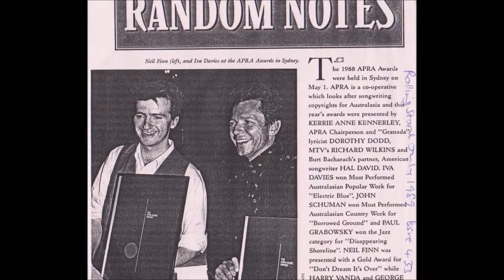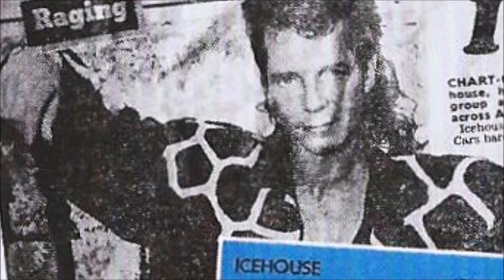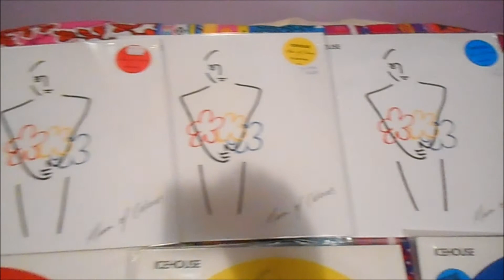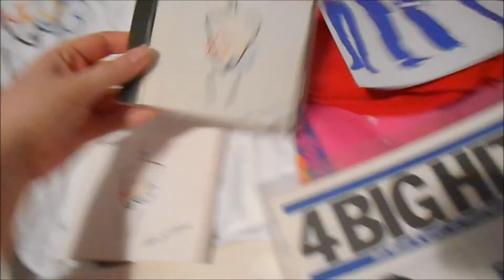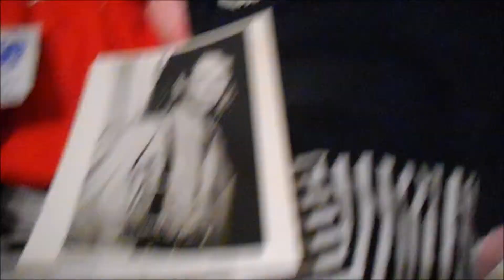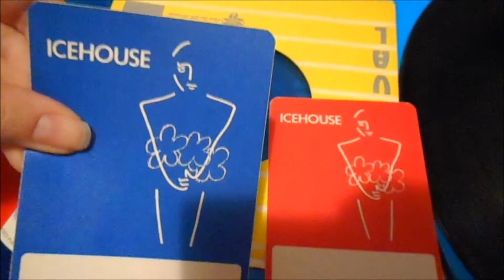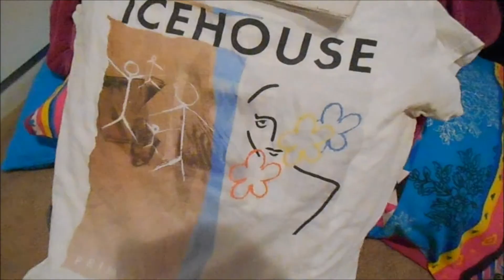MAN OF COLOURS: 30TH ANNIVERSARY SPECIAL!!!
Re-upload of the Man Of Colours 30th anniversary video from last week.
The new link of this video will replace the old one, so all you need to do is just click on the new post on my Facebook page and it should be fine.
More on the process of ‘Electric Blue’ - credit to flojanwatson1! Make sure you go and check their other videos on their channel for more footage from the Man Of Colours era